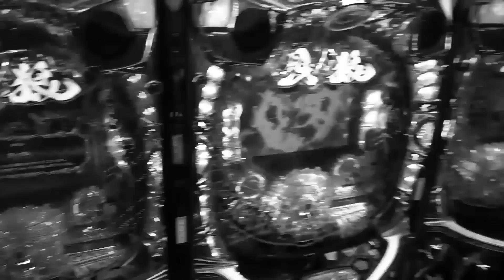STUPID MARIO WORLD! Season 1 COMPLETE!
Watch the Entire Season of Mario World Here right now!
The best Nintendo Parody!

Stupid Mario World is the sequel to the old Rich Alvarez show "Stupid Mario Brothers".  So you're not gonna wanna miss this! Includes Episodes 1 through 15.

Rich Alvarez Is a Voice Actor, Writer, Director, Editor, and Youtube Personality of ten years  based out of Sacramento, California. He loves cheese and cats!